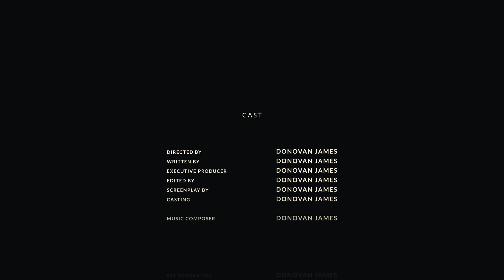Donovan James - Timeline Jack (Official Video)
"Timeline Jack" Official Music Video by Donovan James and Left Wrist Scope